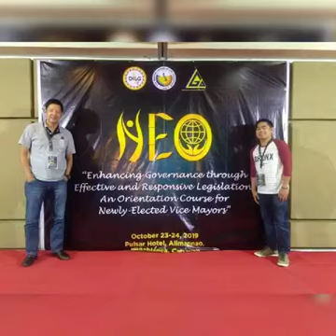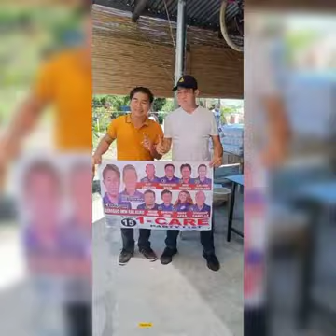Benigno Ben Calluad Campaign Song